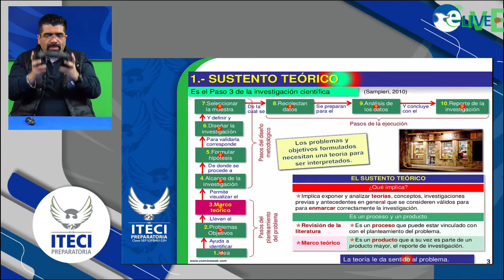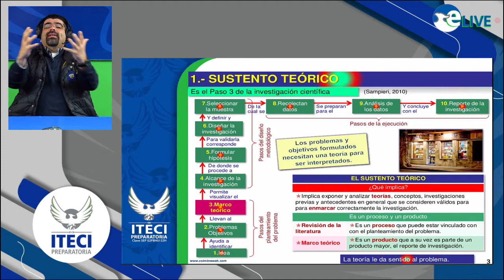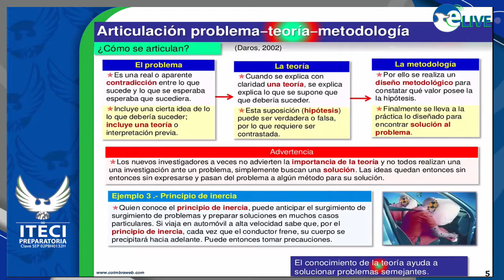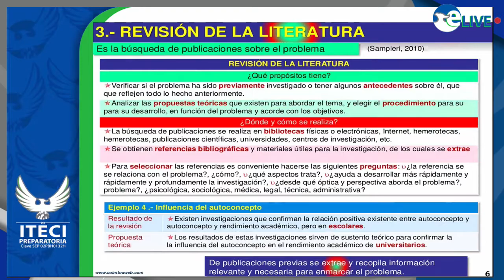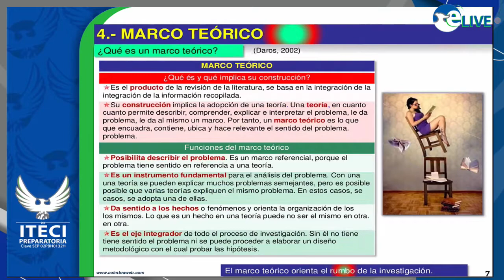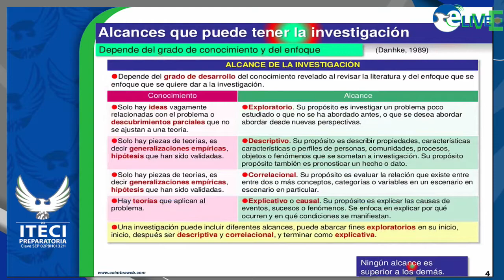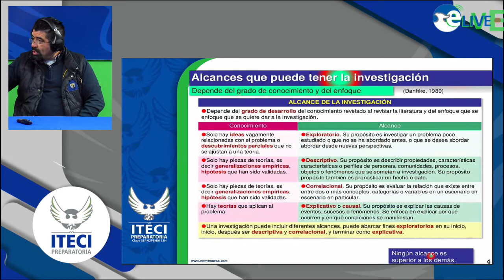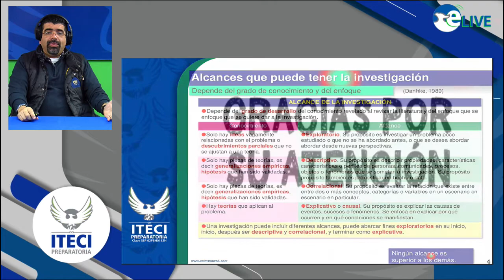Metodología: Sustento teórico y alcance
Mtro. Carlos Salcedo Pech